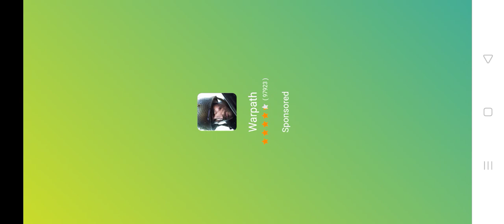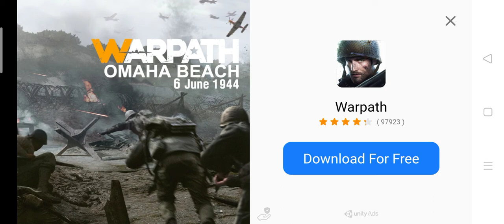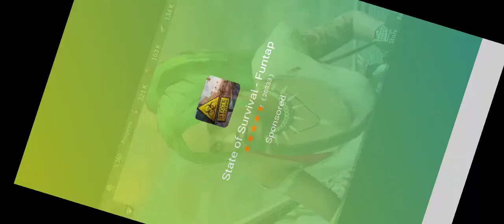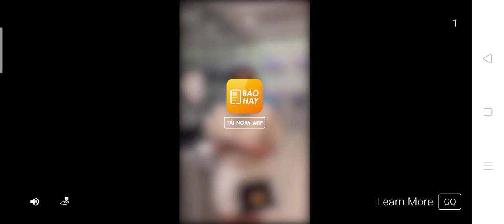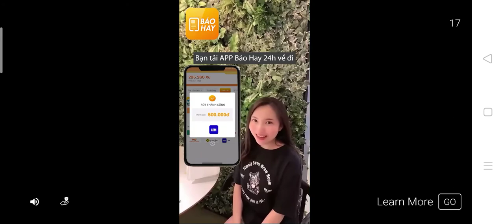Mini Football HD